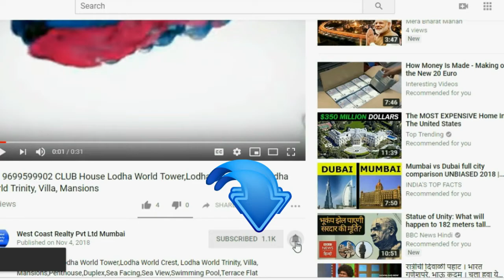📞 WORLI-Sea Facing Penthouse Indiabulls Builders Indiabulls Blu Worli South Mumbai